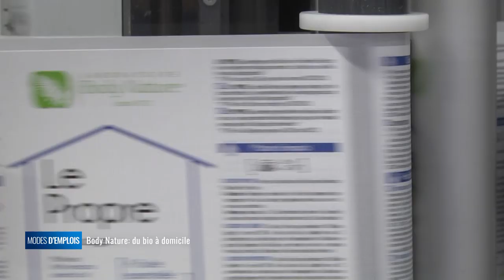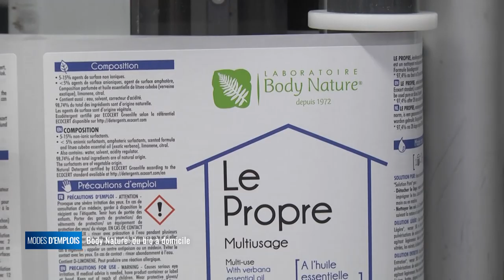Modes d'emplois - La distribution de produits écologiques à domicile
La marque Body Nature est specialisée dans les produits bio pour le corps et la maison, et elle a une particularité, elle ne vend ses produits qu’à domicile. A l’heure d’internet, ce genre de réunion peut surprendre, mais la marque est en plein essort, elle cherche à doubler le nombre de conseillère distributrice.